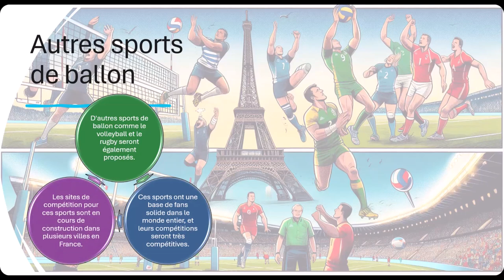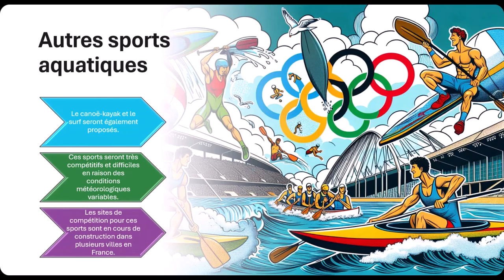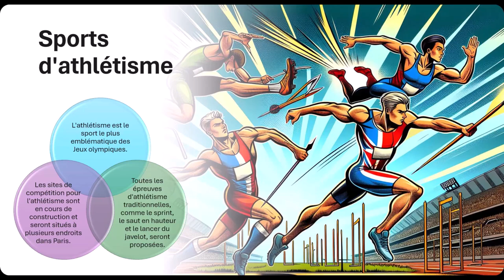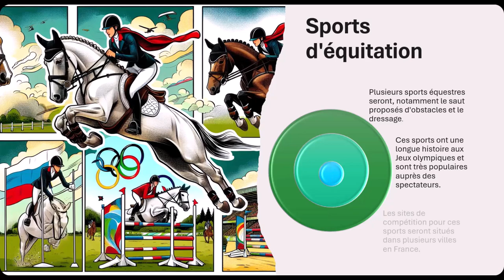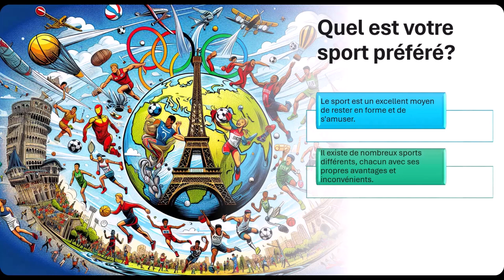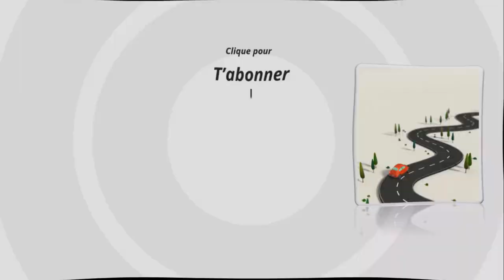Modèle PowerPoint sur les sports au J O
Pour profiter de la notoriété des J.O., orientez vos présentations sur les jeux olympiques. Voici un modèle que vous pourrez modifier selon vos besoins en utilisant les images, les textes ou les animations. Voici le lien de la Bibliothèque de modèles PowerPoint